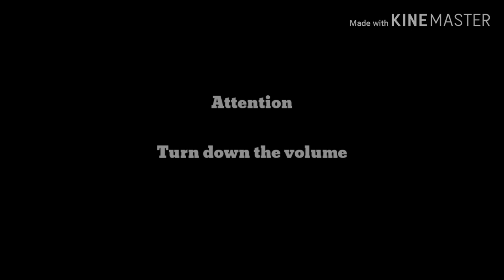Can i draw hybrid?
I love with arts and draw,so i start this YouTube channel for share my talent with you guys.

Thanks for the support and watch this.

Have i nice day😊.